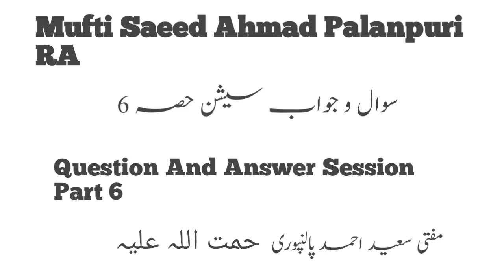Mufti Saeed Ahmad Palanpuri Question And Answer Session Part 6